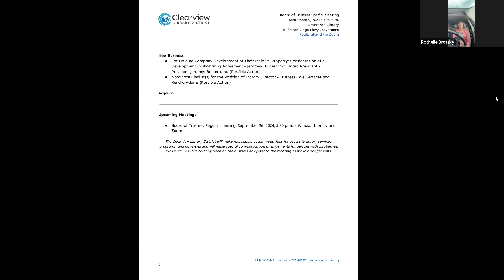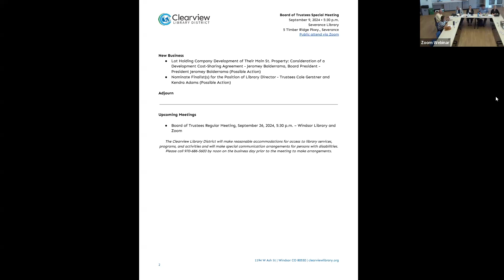Special Meeting 9-9-24